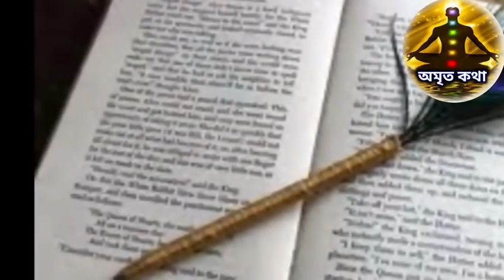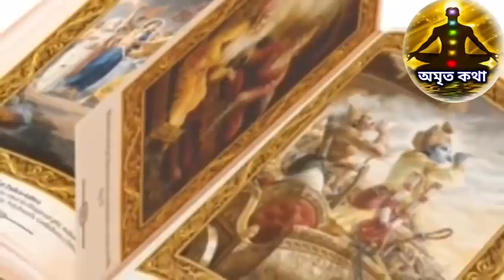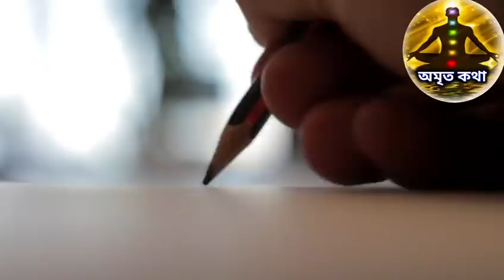ময়ূরের পালকের অদ্ভুত গুনাগুন 🦚 শ্রী কৃষ্ণের মাথায় ময়ূরের পালক রহস্য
শ্রী কৃষ্ণের মাথায় ময়ূরের পালক রয়েছে। কেনই বা শ্রীকৃষ্ণ ময়ূরের পালক  মাথায় ধারণ করেন। ময়ূরের পালকের কি গুনাগুন রয়েছে বাড়ির কোথায় রাখবেন ময়ূরের পালক, কিভাবেই বা রাখবেন ময়ূরের পালক এই সমস্ত কিছু এই ভিডিওতে বিস্তারিত আলোচনা করা হয়েছে।
শ্রীকৃষ্ণ ও ময়ূরের পালকের মধ্যে এক অলৌকিক বন্ধন রয়েছে। যার বিস্তৃত বর্ণনা এই ভিডিওতে করা হয়েছে।

 অমৃত কথা, শ্রীকৃষ্ণ, ময়ূরের পালক, ময়ূরের পালকের গুনাগুন , শ্রী কৃষ্ণের মাথায় ময়ূরের পালক কেন, shri krishna,  Peocock Feather, শ্রীকৃষ্ণ ও ময়ূরের পালক, ময়ূরের পালকের উপকারিতা,